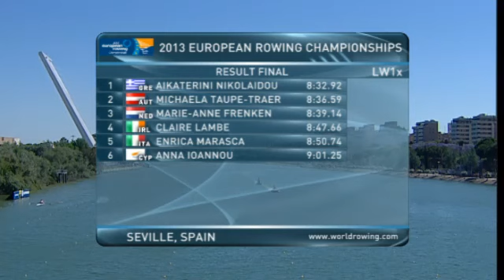European Championship 2013 LW1X Final Greek Rowers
Η Κατερίνα Νικολαΐδου με μια εκπληκτική κούρσα και εξαιρετική τακτική, κατακτά την πρώτη θέση και το χρυσό μετάλλιο στο Ευρωπαϊκό Πρωτάθλημα Κωπηλασίας 2013, στη Σεβίλλη.